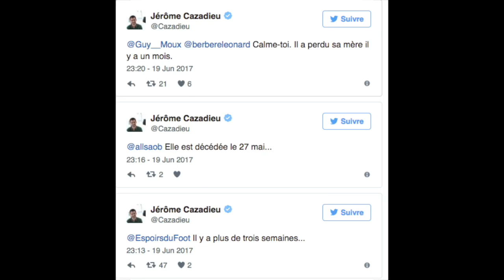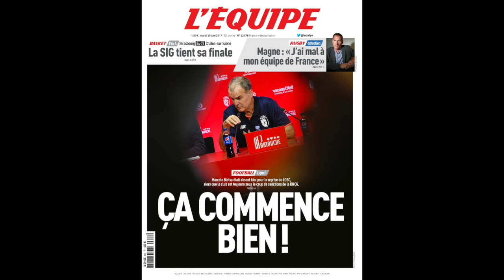DANIEL RIOLO réagit à la Une de l'Equipe sur Bielsa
Réaction du journaliste Daniel Riolo concernant la Une du journal l'Equipe du 20 Juin 2017.